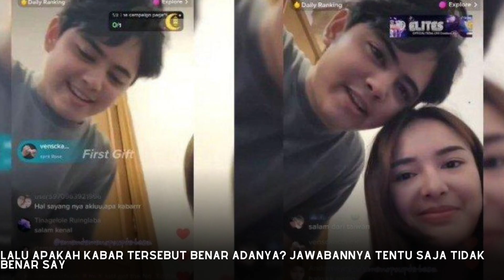Benarkah Aliando Syarief temui keluarga Amanda Manopo untuk minta restu nikah?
Cek viral hari ini disini